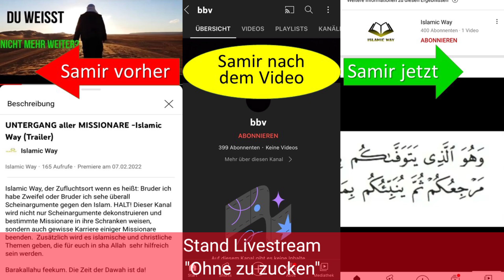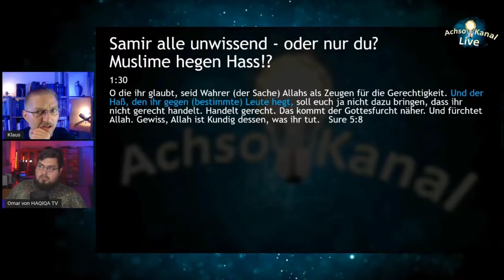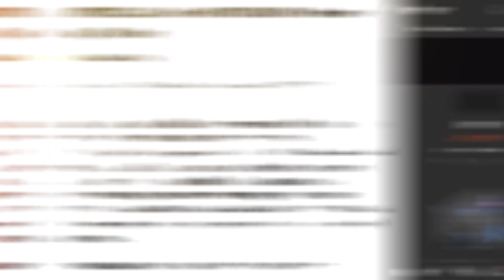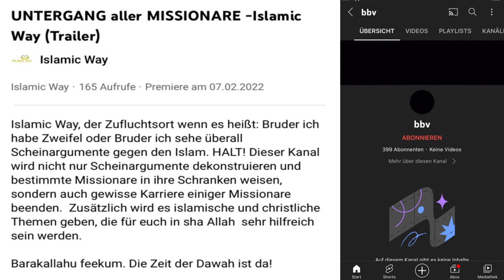Muslime hegen Hass!? - BESCHWERDE EDITION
Dieses pädagogische Video enthält Teile aus dem Livestream "Ohne zu zucken"